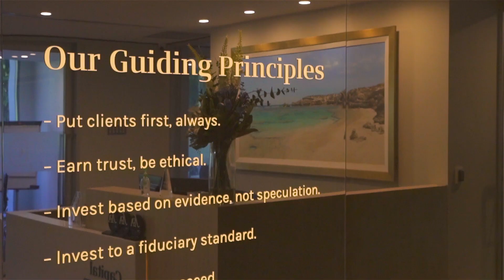Living Growth and Support at Capital Partners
Our team has always worked diligently to create an environment the champions growth and development in a supportive and constructive way. Growing as individual's is seen as being as significant as growing as a collective. Our team is able to experience new opportunities through their own ambition, and our dedicated approach to development.